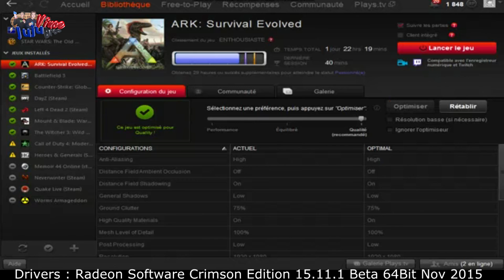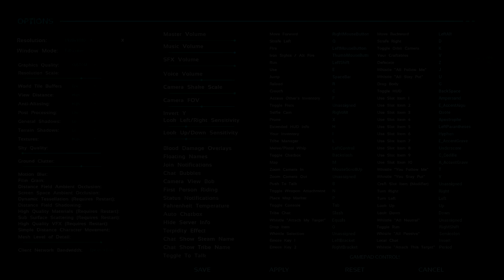Ark Survival Evolved on R9 380 Nitro 4 Gb and FX-6300 CPU - benchmark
Ark Survival Evolved on R9 380 Nitro 4 Gb and FX 6300 CPU

Testing AMD Gaming Evolved (Raptr) recommended setup for Ark Survival Evolved on a FX 6300 14 gb and Sapphire R9 380 Nitro Dual-X Oc 4 Gb.

On the right there is the FPS from the 'Stats FPS' command on Ark Console.

Shadows can be enabled without loosing FPS

By Nexusone13 for JuJuVinceBros

Configuration used
Game : Ark Survival Evolved ver 226.3  Dec 2015
Graphics Drivers : Radeon Crimson Edition  15.11.1 Beta 64Bit Win10 Nov30 2015
OS: Windows 7 64 bits
CPU: Amd Athlon FX-6300
Ram: 14 GB RAM
Graphic Card: Sapphire R9 380 Nitro Dual-X Oc 4 Gb
DirectX: Version 12.0
Capture Software : AMD Gaming Evolved Raptr 1080p